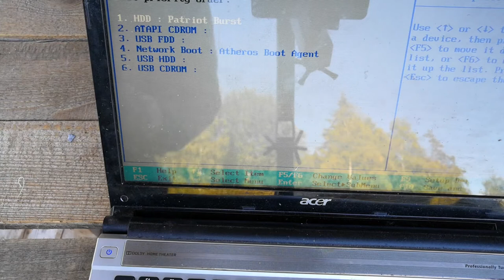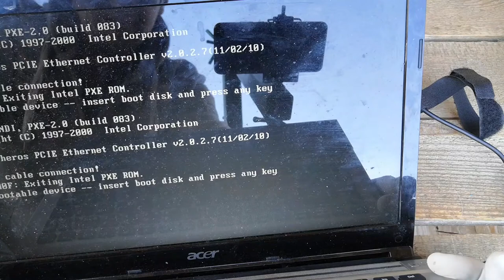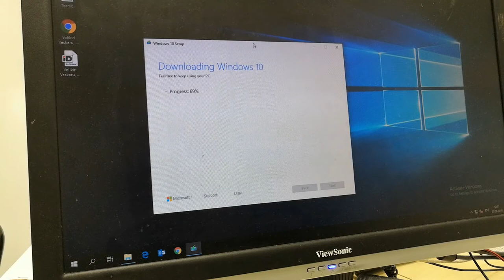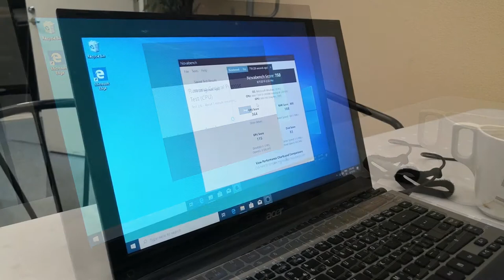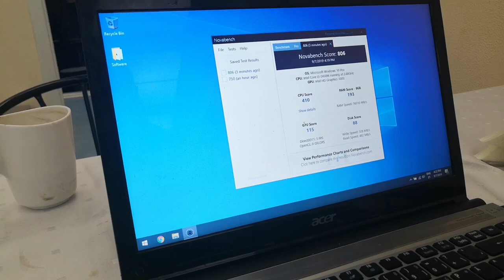[5] How to upgrade laptop ram, cpu, hdd allso traded my 3D printer for this laptop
It took a bit but i finaly found some of my lost data so here is a compliation of this. Saddly i cant add or remove content so i had to work with what i recovered. Hope you still enjoy it.